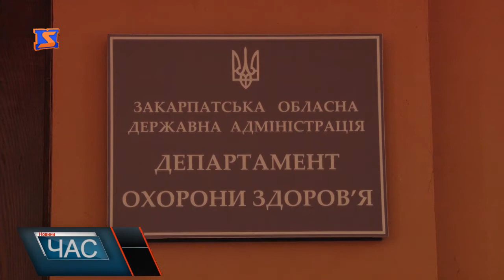Доступні ліки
Представники радикальної партії подали інформаційний запит до департаменту охорони здоров’я області. У департаменті не відмовили. Готують офіційну відповідь, а тим часом журналістам розповідають: кілька місяців поспіль Закарпатська область була у аутсайдерах з виконання програми «Доступні ліки». На це були суб’єктивні та об’єктивні причини, кажуть у департаменті охорони здоров’я. Однак протягом останніх місяців ситуація значно покращилась. Та є райони, де програма не виконується, зокрема це Мукачево, Берегово та Виноградів. Якщо говорити конкретно про реалізацію програми «Доступні ліки», то медики кажуть проект соціальний, в області вже використано 3 млн. гривень на відшкодування коштів, в загальному, кажуть, очікують отримати 16 млн. Наразі вже виписано 100 тисяч рецептів, якими скористалися 55-ть тисяч пацієнтів.